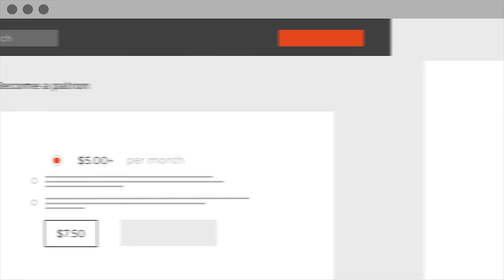K-391 - Grenland Seahawks [Hockey Theme Song]